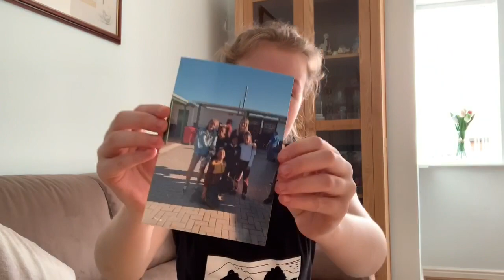South Africa 2019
Last Summer I went to South Africa with my school to help the Goedgedacht Trust. They do amazing work providing POP (Path onto Prosperity) centres for children to be safe, get meals, to provide them with skills and activities they’ll enjoy and benefit from. We stayed on the farm for a week helping the kids, planting olive trees and packaging seeds for those less wealthy to become sustainable.